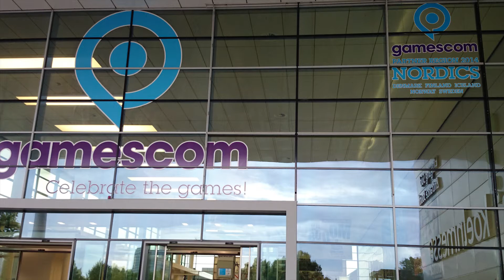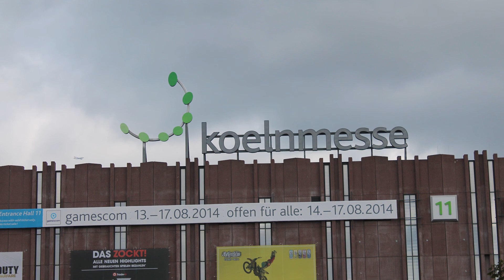Gamescom 2014- Sony Playstation Special Video[HD+]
Ich habe heute den halben Tag am Sony stand verbracht und was dabei rauskam seht ihr hier in dem Video und ich muss Sony echt mal loben,da hat man eine richtig gute Atmosphäre,darf alles filmen und hat echt nette Mitarbeiter! :D